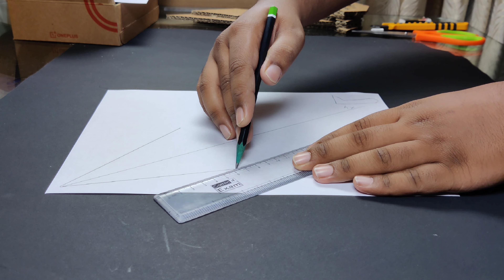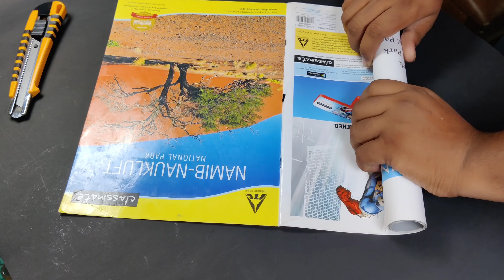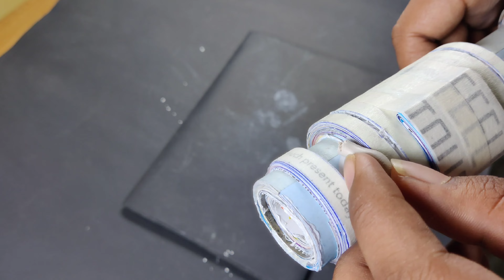How I made my own Namor's spear with Cardboard from Wakanda Forever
In this video i have showed you the best way to make Namor's Spear from cardboard fully Accurate .

Gears :-

camera  :-